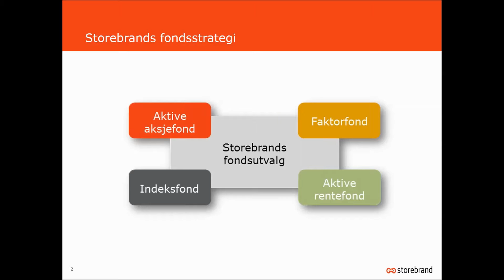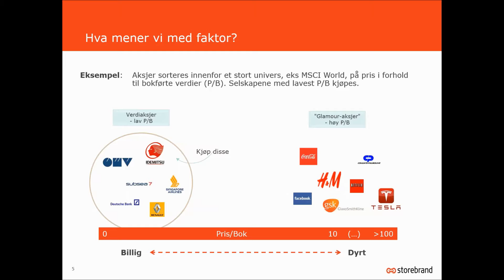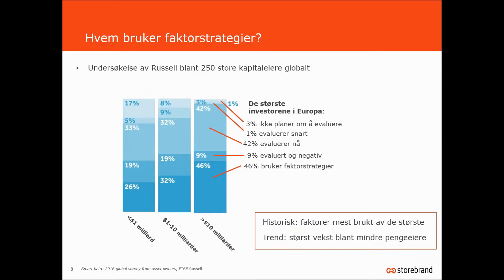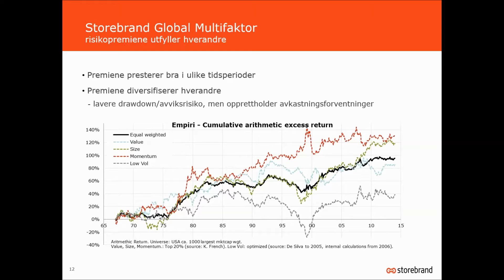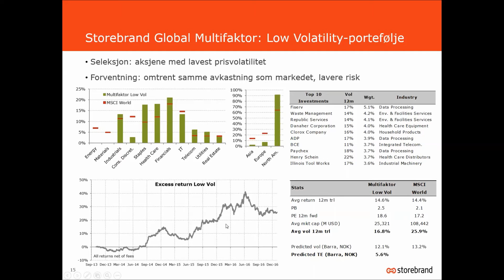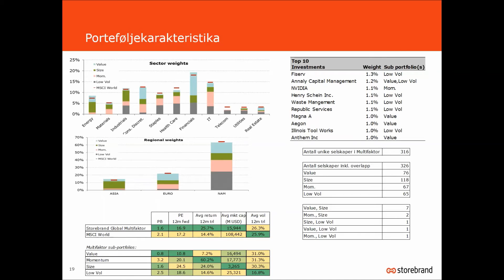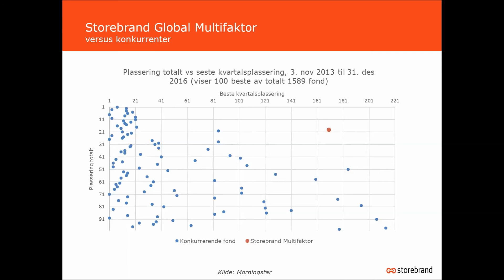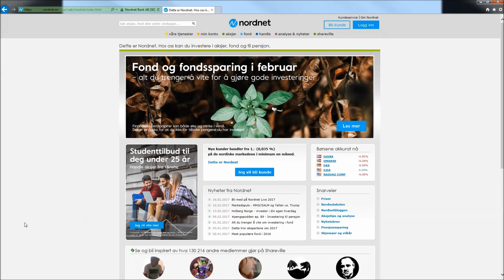Lær mer om faktorforvaltning - Storebrand Asset Management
Se opptaket av nettmøtet med forvalter av Storebrand Global Multifaktor, Bård Bringedal.